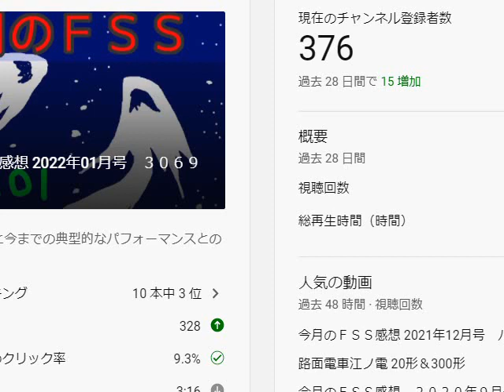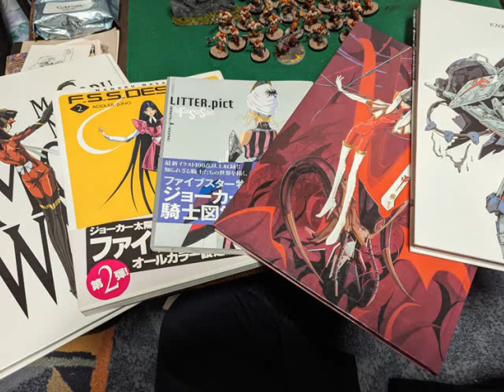自己紹介動画２０２２年版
ほしいものリスト：